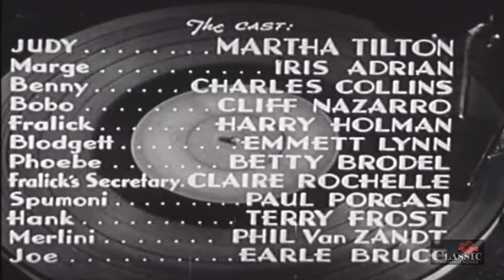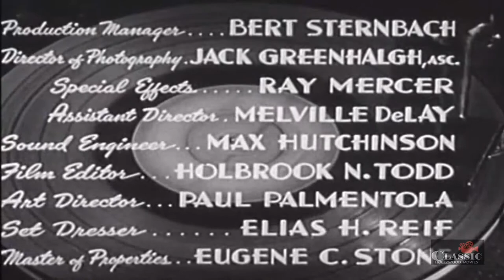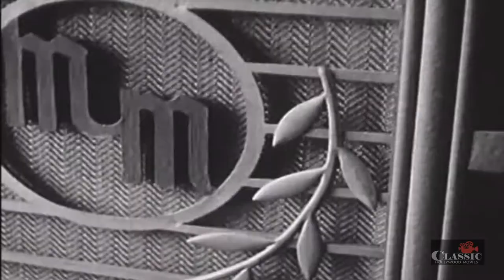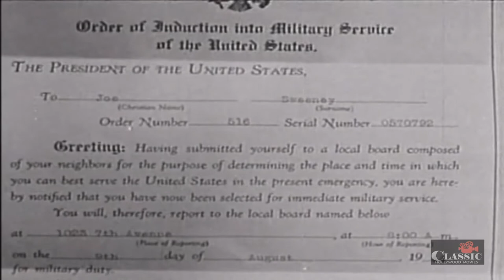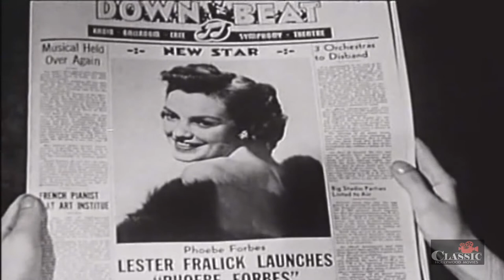Swing Hostess (1944) | Full Movie | Martha Tilton | Iris Adrian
Rags-to-riches-to-rags story features Benny Goodman vocalist Martha Tilton as an unemployed big band singer who takes a job as an operator at a jukebox company. After falling in love with a bandleader, she gets a chance to get back in the limelight by singing for his group.